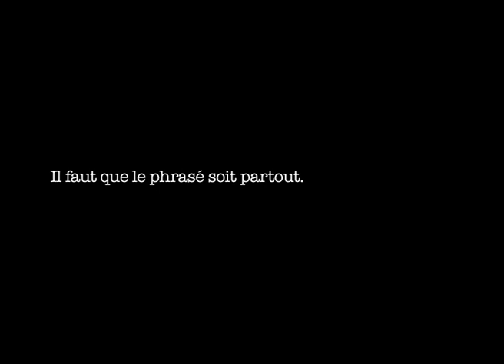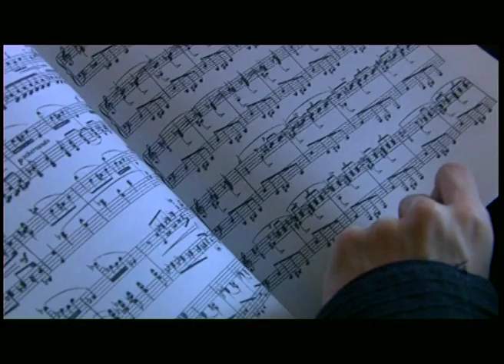Jean Fassina working with Julien Libeer (2009)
IL FAUT QUE LE PHRASE SOIT PARTOUT
Director : Ann-Julie Vervaeke (Fr/Dutch spoken)

I met Jean Fassina in the summer of 2004. He was a renowned piano pedagogue. I was a clueless 16-year old. From 2006 to 2011, I enrolled in his class - two hours twice a week in his famous living room, right next to the Eiffel tower. He transformed my musical thinking and performing like no other.

Jean passed away on July 15th, 2019. His passing felt like losing a dear, wise grandfather. It also, inexorably, seemed to push my formative years into the evermore distant past, leaving only memories. Almost had I forgotten that my talented cousin, filmmaker Ann-Julie Vervaeke, had joined me on one trip to Paris, back in 2009. At the time, I was doing her a favor - she needed to make a small portrait for her final exams. As it turns out, I’m the one who’s indebted to her. This is the only existing footage of those five memorable, transformative years. It shows Jean as he was : demanding, kind and blessed with rare psychological finesse. Here, he helps 21-year-old me improve my terribly plain approach to Debussy’s Images, and my passable but too undefined take on Mozart’s A minor sonata. I was truly moved to see this again. I hope it conveys some of the magic of those memorable years in his salon in Paris.

RECORDINGS
Bach/Bartok